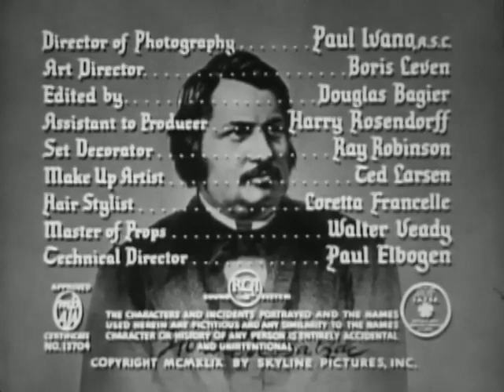The Lovable Cheat (1949) - Full Movie HD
"The Lovable Cheat" is a 1949 historical comedy film helmed by director Richard Oswald, featuring Charles Ruggles, Peggy Ann Garner, and Richard Ney in its cast.

This cinematic adaptation draws its inspiration from Honoré de Balzac's 1848 play "Mercadet Le Faiseur." It's noteworthy as the final project from the seasoned Austrian director Oswald, who had sought refuge abroad during the era of the Nazi regime's ascent to power.

Additionally, Buster Keaton made a modest appearance in the film, reflecting his career's considerable downturn during this period. In addition, the film's visual aesthetics were crafted by the talented art director Boris Leven.

While this adaptation of Balzac's story might not be considered a great film, it still offers a delightful performance by Charlie Ruggles, despite his film career being past its prime. The story is a light-hearted French farce about the financial troubles of a middle-aged man and his various entanglements with friends, family, creditors, and neighbors. It's so enjoyable that even the renowned playwright Samuel Beckett borrowed the plot and a character's name.

In this tale, our "lovable cheat" faces bankruptcy because his business partner sailed away to seek riches for them both but hasn't returned. Everyone is hounding poor Charlie Ruggles for overdue loans and payments, but his only response is, "When my partner's ship comes in." Essentially, they're all waiting for the partner's return to set things right.

And if you've guessed by now, the partner's name is Godot. This story, and possibly this very film, inspired Beckett's famous play "Waiting for Godot." Interestingly, in the film's closing scene, as the screen is narrowing to black, Godot does return, and Charlie reveals a handful of money. Beckett omitted this part from his play.